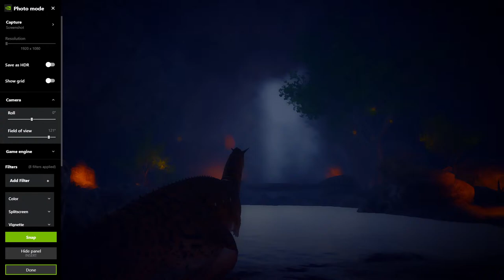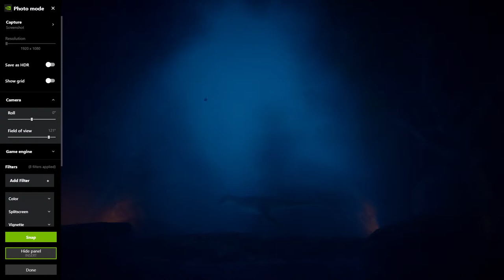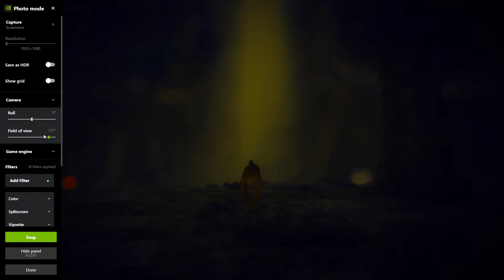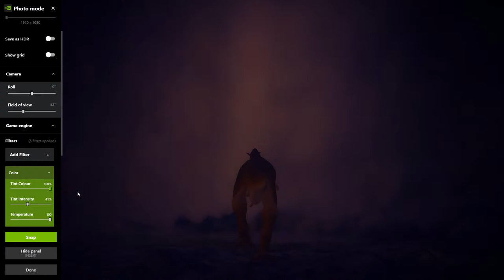CARNOTAURUS?!?! | Primordial Tyrants | Path Of Titans MODDED Livestream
Lets do something new with a PoT Modded Livestream, featuring the one and only Carnotaurus!
This stream will take place on the Primordial Tyrants server, feel free to join during the stream.
Hope you all enjoy, Stay safe!